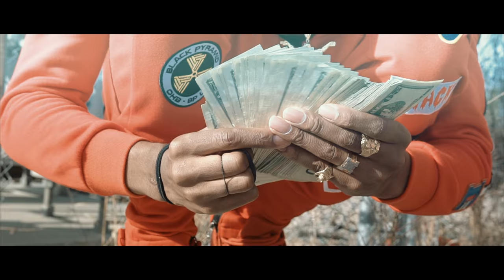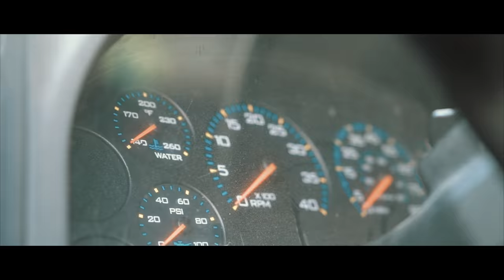LAYBANDO x CHEDDAR TRII x BEACHBOY TAE | CAPPIN' (Shot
EQUIPMENT I USE:

SONY A6500
CANON 80D DSLR CAMERA
GO PRO HERO 5
SIGMA 18-35 LENS (FOR CANON)
BOWER NEUTRAL DENSITY FILTER
HOYA UV FILTER
CANON EF TO SONY E CONVERTER
DJI RONIN GIMBAL
NANUK RONIN CARRYING CASE
BLUE YETI MICROPHONE
FOVITEC STUDIOPRO LED LIGHT KIT
BEYERDYNAMIC DT 770 Pro Headphones
RAVELLI PROFESSIONAL VIDEO TRIPOD
RODE CAMERA MIC
Transcend 128GB High Speed Memory Card
IKAN 5” 4K MONITOR
CANON BATTERIES
SONY BATTERIES
JAWBONE BIG JAMBOX